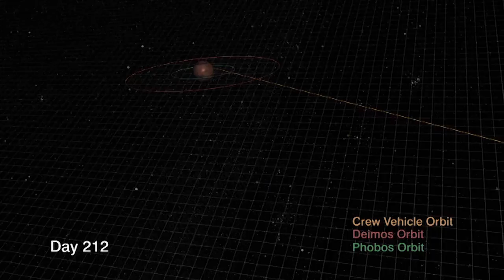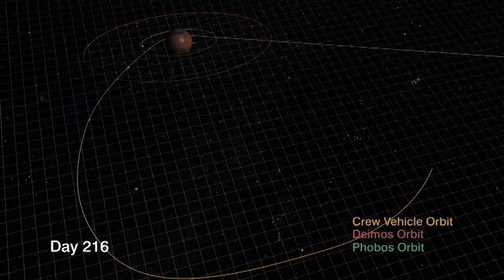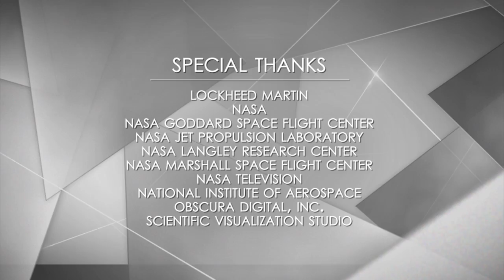NASA 360 - The Future of Human Space Exploration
NASA is entering an extraordinary new era of human spaceflight. From asteroids to deep space to humans on Mars, join NASA 360 as we look toward the not-so-distant future.

*This video is also posted on NASA 360’s sister channel, NASA eClips